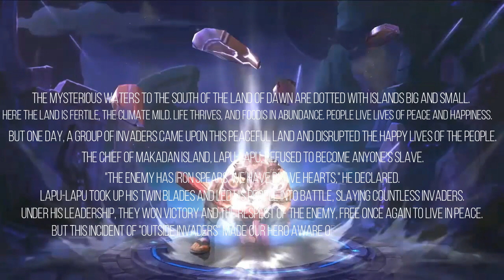Lapu Lapu Skills, Abilities, Price │Mobile Legends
The new hero Lapu Lapu makes his appearance in Mobile Legends soon. Check out what his skills, abilities, cost and everything there is to know about him.